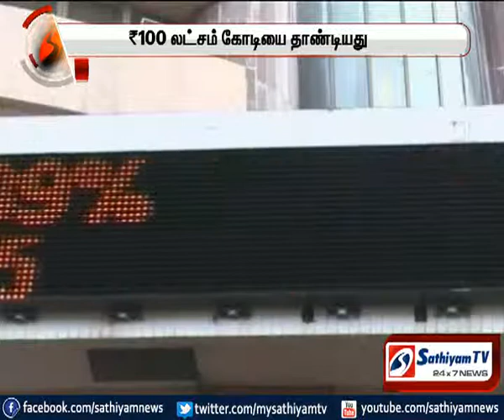மும்பை பங்குச் சந்தையில் புதிய உச்சம்